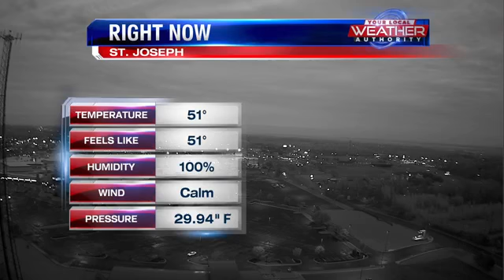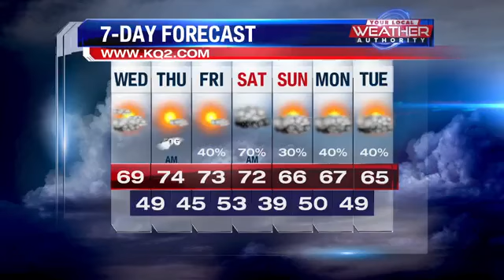Warmer weather moves back in for end of work week